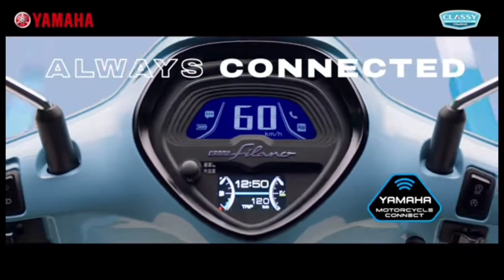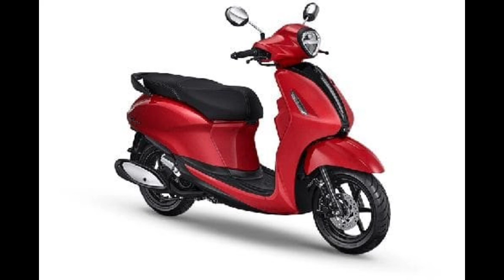INI DIA PERBEDAAN GRAND FILANO 2023 VERSI LUX & NEO SELISIH 500K AJA.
Ini dia perbedaan dari yamaha GRAND filano 2023 hybrid connected versi lux dengan Neo. Ini dia pilihan warna dari yamaha grand filano 2023 yakin g naksir Jangan salah pilihan ya teman teman